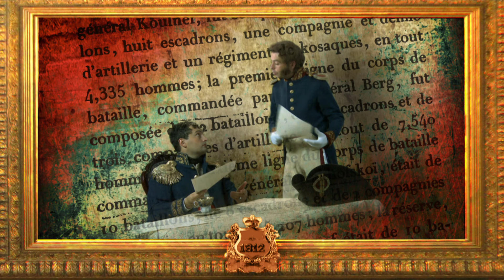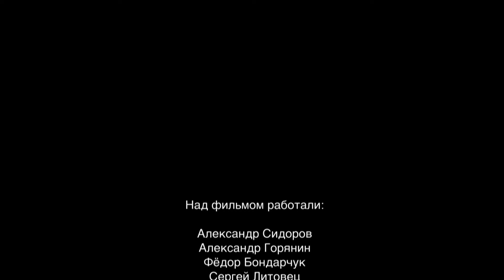1812. ЭНЦИКЛОПЕДИЯ ВЕЛИКОЙ ВОЙНЫ. 42 ЧАСТЬ. ИСТОРИЧЕСКИЙ ПРОЕКТ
1812. ЭНЦИКЛОПЕДИЯ ВЕЛИКОЙ ВОЙНЫ. ИСТОРИЧЕСКИЙ ПРОЕКТ